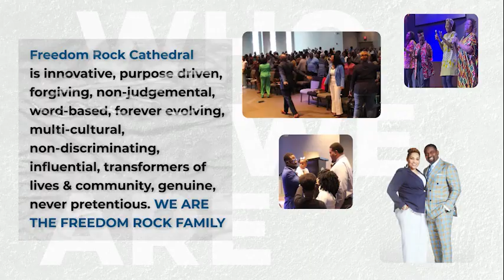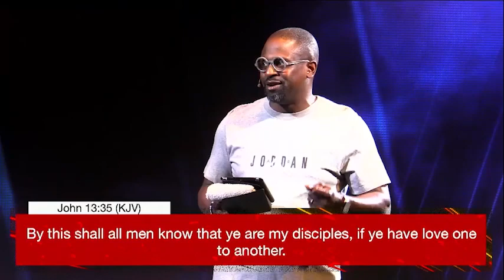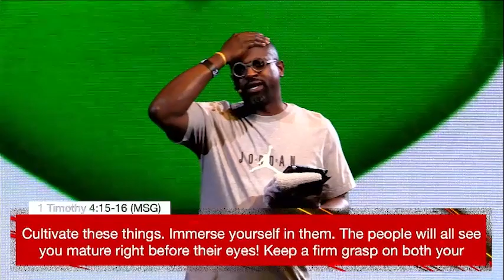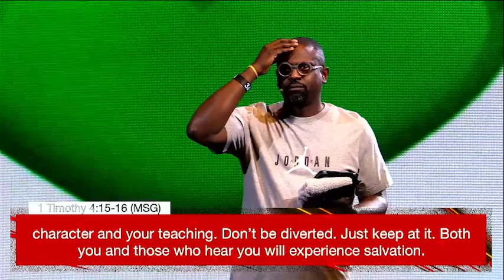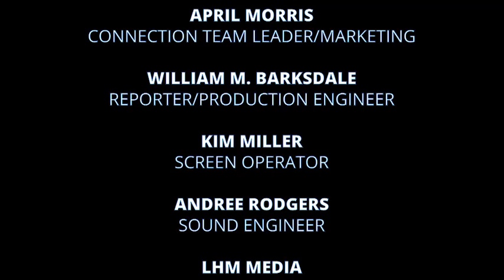THE OFFERING, PT 3 CARDIAC COLORATION, THE GREEN HEART, BISHOP HEDGEMON